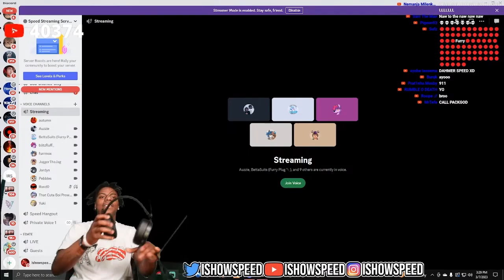IShowSpeed Joins A Furry Discord💀💀